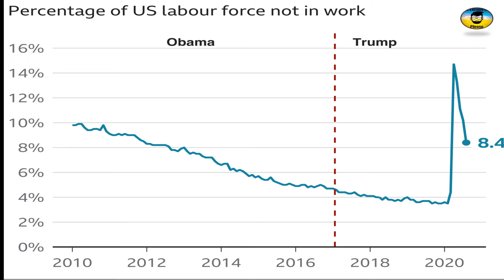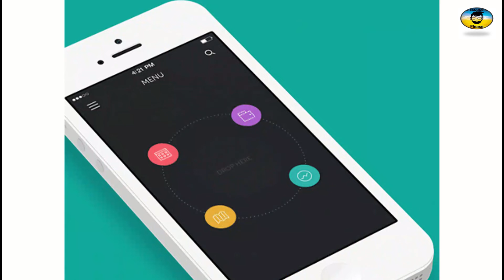Telugu Interesting Facts America|అంకెల్లో అమెరిక|noexcuseme please|Richest/Poor Cities states in US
Telugu Interesting facts, fun factions, mind blowing facts, Unknown facts, richest cities in US, poorest cities in US, richest states in US, poorest states in US. US gun culture, worst roads in US.